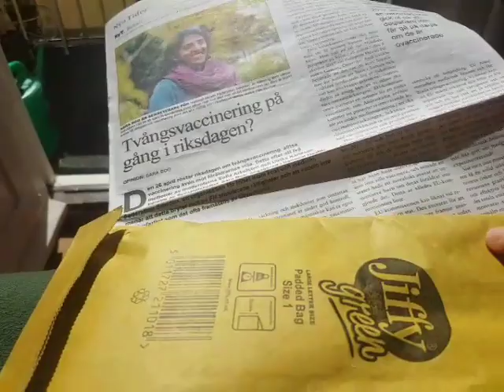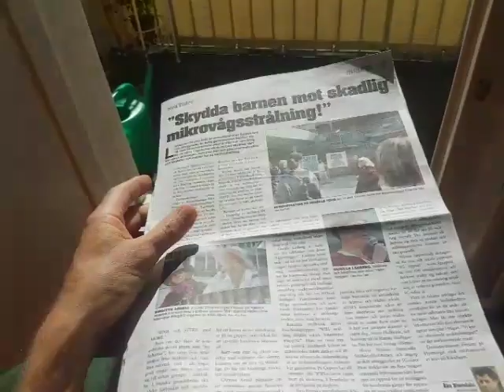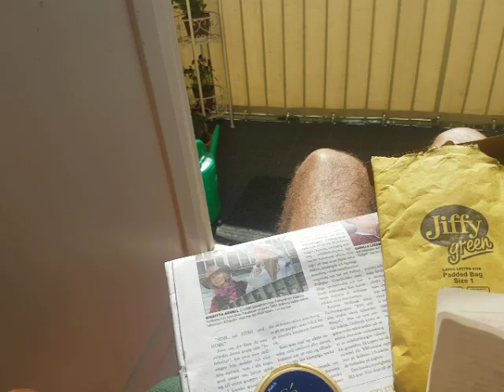Läser 2 intressanta rubriker i Nya Tider och bifogar dem i sin Helhet med ytterligare info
Artikeln omTvångsvaccinering ifrån NT

5G info ifrån USA. Där de kommit lite längre..

Vi behöver NU börja bygga ett Nytt System!

Lord Maitreya